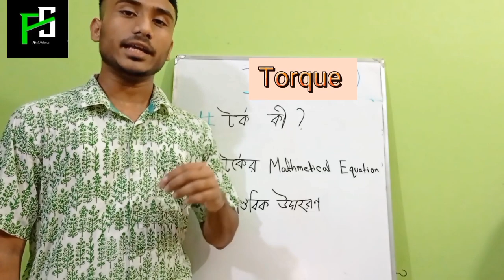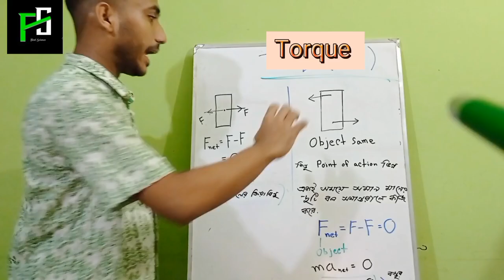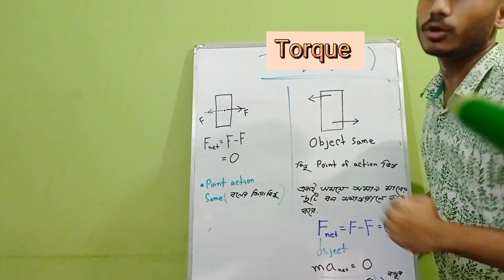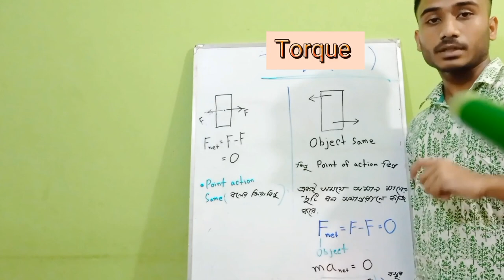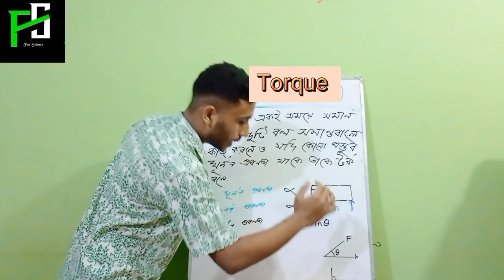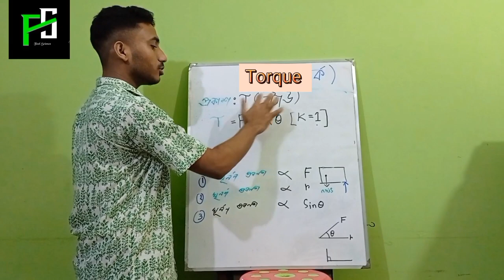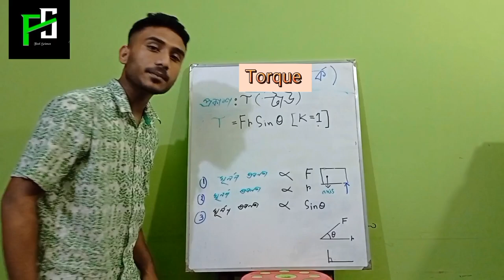HSC Physics (Torque)..... (LE,University of Dhaka)